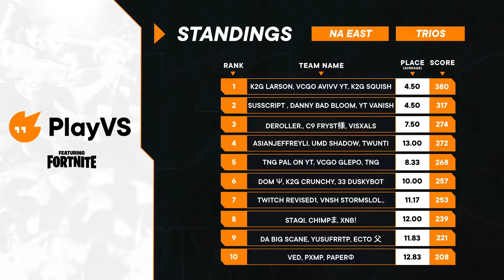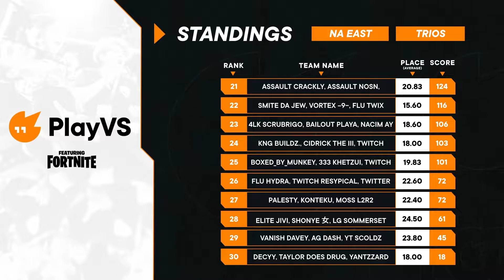PlayVS Fall High School Series - Trios Event 1 Finals